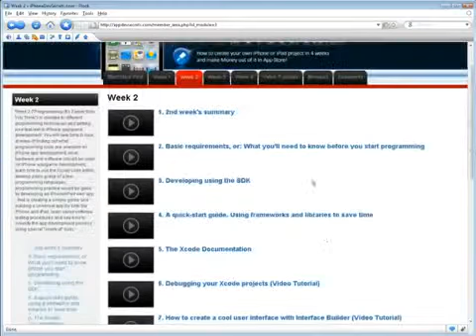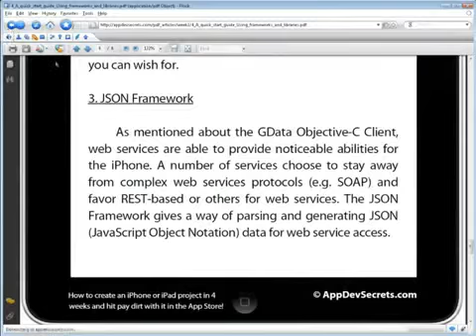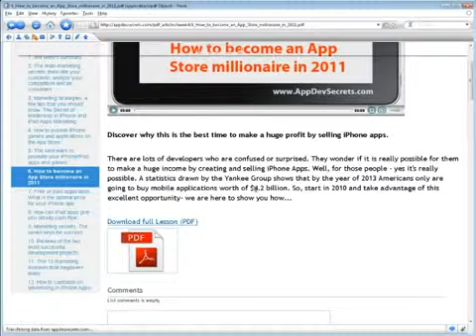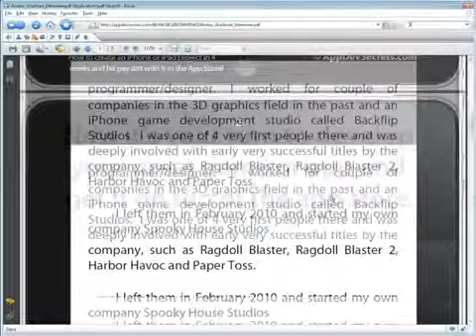Create An Iphone Or Ipad Apps And Games Succeed In App Store!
In this short video I did a iphone and ipad development review. At around the 03:50 I talked about it in detail. Here is some more information on iphone and ipad application development:

"It is too hard to guess the possibilities brought to us by smart phones. These devices have fascinated the entire world. All this is happening because people are discovering the uses of smart phones in their day-to-day life, and even in various business practices.The concept of the first smart phone was described by Ericsson in 1997, but it is Apple who launched the actual series of smart devices, like iPhone, iPad, iPod and others. Apple also accelerated the industry of mobile application development when it launched an app store for iPhone and iPad devices. Apps were developed before Apple introduced them on its app store, but iPhone application development offered users the real productivity and power of a smart phone.When exploring iTunes for iPhone apps, users come across a range of categories. Most of the apps are dedicated to gaming, communication and web. These are some very popular app categories. Apart from entertainment, an iPhone application development project can take place for any computable requirement ..."

iphone tutorial
ipad tutorial
iphone and ipad application development
iphone and ipad app developement
iphone and ipad game development
iphone application development
iphone app development
iphone game development
ipad app developement

ipad application development
ipad game development

iphone and ipad application development tutorial
iphone and ipad app developement tutorial
iphone and ipad game development tutorial

iphone and ipad development
iphone and ipad development review
iphone and ipad development reviews
iphone and ipad development scam
iphone and ipad development discount

product
reviews
review
entertainment
information
product reviews